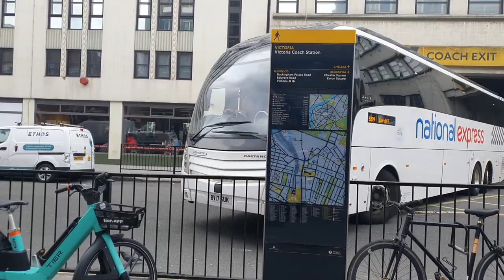Victoria Coach Station ----TWICE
Join me in exploring and other popular places around the world to experience them as if you were really there with virtual walking tours - where you can see the sights and hear the sounds.

Sleep, Relax, Study better with my Rain, Thunder, Ocean & Nature videos. My videos are real nature that I film & sound record myself

Come and join my Relaxed Family...

I am an experienced Nature Videographer & Sound Recordist. I travel to many locations filming and sound recording beautiful scenery and sounds.

►NEW VIDEOS released often, so there is always something new to enjoy

Videos and Audio are recorded in the field by myself. On rare occasions, I collaborate with another creator and always transform material into a new & unique creation